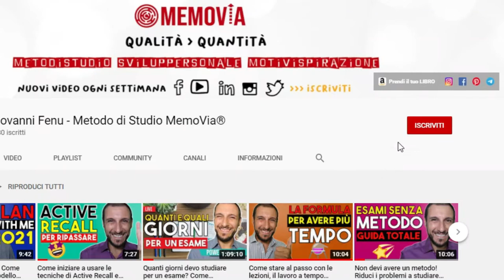6 Segreti su Come Essere più Produttivi nello Studio (Poco Conosciuti)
In questo periodo mi sto documentando parecchio su come essere più produttivi.
Mi sono messo l'obiettivo di rendere in realtà tutta la mia vita molto più produttiva.
A quanto pare lo stile di vita minimalista torna in tutti i libri, quindi condivido con te queste tecniche e strategie di produttività.
Ti accorgerai subito che sono efficaci e che si diventa immediatamente più produttivi senza troppe rivoluzioni.
In ogni caso, questi principi non portano solo a essere più produttivi dal primo giorno, ma tengono anche della vita privata e del relax necessari per vivere bene. Un equilibrio perfetto.

CAPITOLI:
0:00 Essere più produttivi
0:32 6 Principi di produttività
2:30 Abitudini Zen

Cosa ne pensi di questi consigli per rendere lo studio e il lavoro produttivo?

💎 Indistrattibile - Le Abitudini e Leggi del Successo
🕊️ Liberio - Gestione del Tempo e Super Produttività

CHI SONO:
Ecco come.

Musica: Rachel K Collier, Patrick Patrikios, Vans in Japan, Slenderbeats SlenderBeats